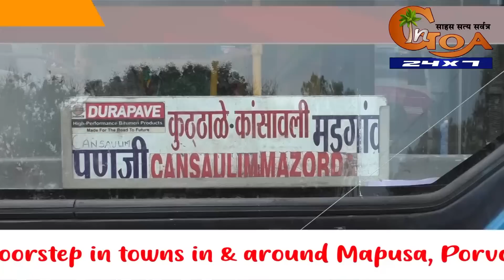WATCH: If This Continues Goa Will Be Soon In Red Zone Again!